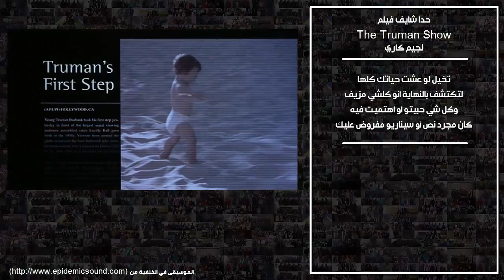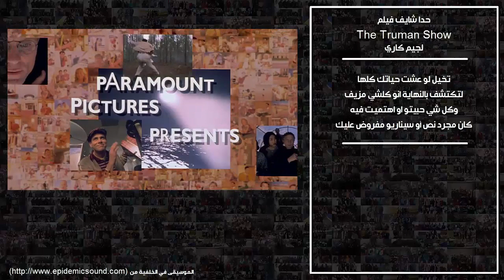The Truman Show حدا شايف فيلم جيم كاري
تخيل لو عشت حياتك كلها لتكتشف بالنهاية انو كلشي مزيف وكل شي حبيتو او اهتميت فيه, كان مجرد نص أو سيناريو مفروض عليك

لا تنسى تنضم لمجموعة التلغرام لحتى نتعرف عبعض ونتناقش بمختلف المواضيع الهادفة

كون جزء من مجتمع كريتكال توك
كريتكال توك, هي منصة تأسست لتكون مكان لتجمع الأشخاص المهتمين بالحديث والنقاش بكل أنواع المحتوى الهادف, من أفكار ومقالات وفيديوهات ممكن تمر علينا عالنت, للقصص والتجارب اللي بنمر فيا بحياتنا اليومية

بتحب تشارك بإنشاء محتوى ؟
الشي اللي بخلي كريتكال توك مختلف عن أي قناة تانية, انو هي مو القناة لبتكون فيا انت متلقي للمعلومة فقط, وإنما كريتكال توك مبنية على انو كلنا مع بعض نتشارك بالنقاش ونتشارك حتى بصناعة المحتوى, بقولوا انو الانسان الذكي هو اللي بيتعلم من تجاربو, بينما الانسان الحكيم هو اللي بيتعلم من تجارب الآخرين

بكون سعيد بالحديث والتواصل معك بأي وقت

شكرأ كثير عوقتك, وبالتوفيق للجميع
هشام برو